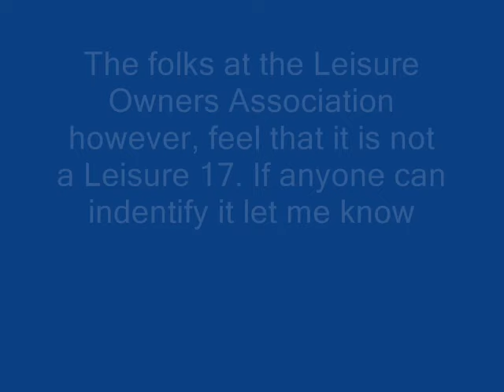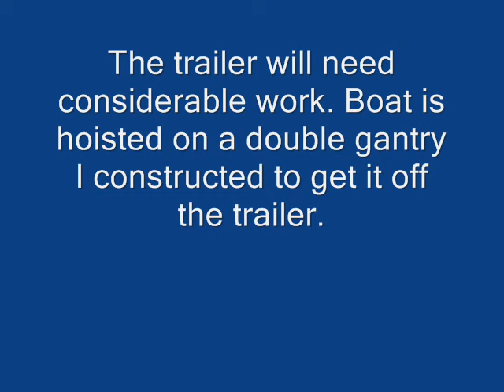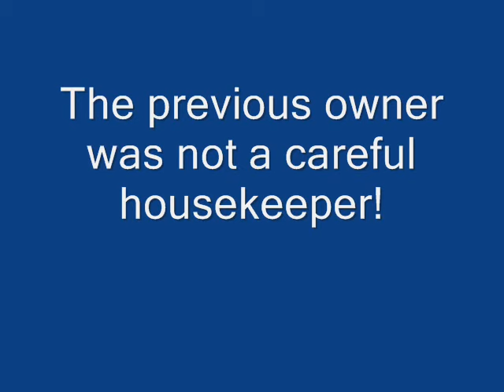Restoration of a Leisure-LIKE 17 (Jouet Tiburon)--Chapter 1.wmv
This boat closely resembles a Leisure 17, but the folks at the Leisure Owners Assocation feel that it is not such. Any identification help would be welcome